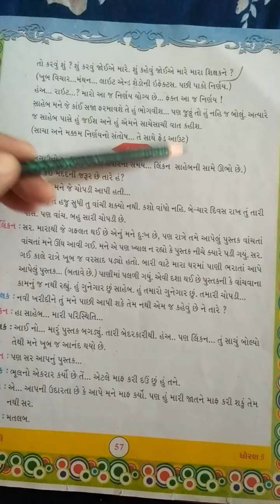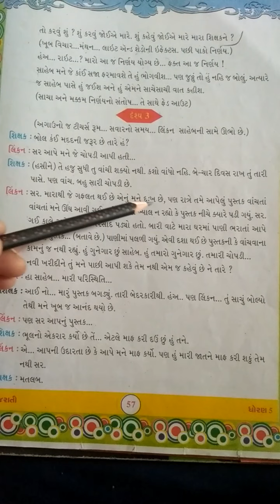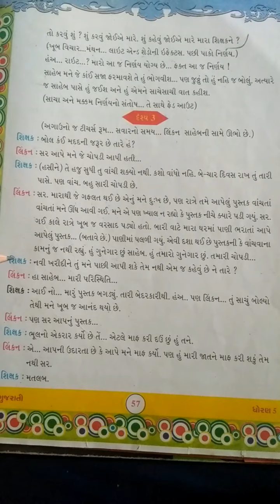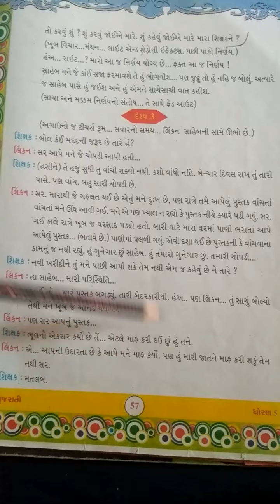Std 5 path 10 bhag 3